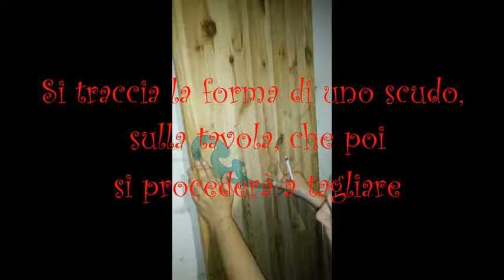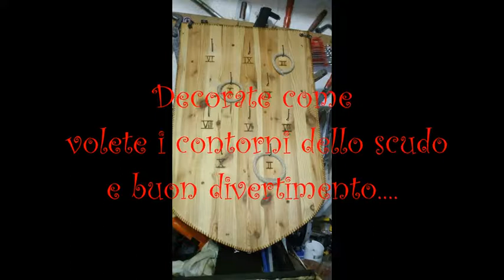Scudo Tiro ad Anelli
Giochi medievali!
In questo video vi mostriamo come abbiamo realizzato questo antico gioco medievale.